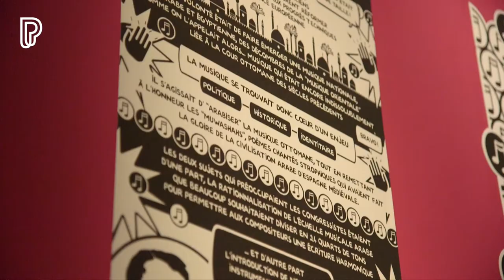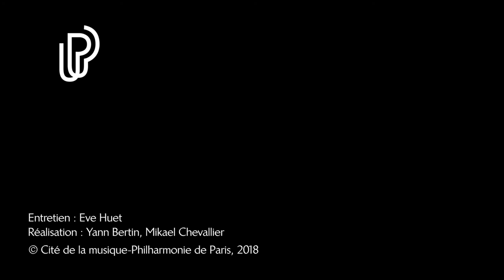Au cœur de l'exposition Al Musiqa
Véronique Rieffel, commissaire de l'exposition Al Musiqa, invite à un voyage visuel et sonore. Dédiée aux musiques arabes, Al Musiqa célèbre à la fois la richesse d'un patrimoine ancien méconnu et l'intense créativité d'artistes issus du monde arabe.